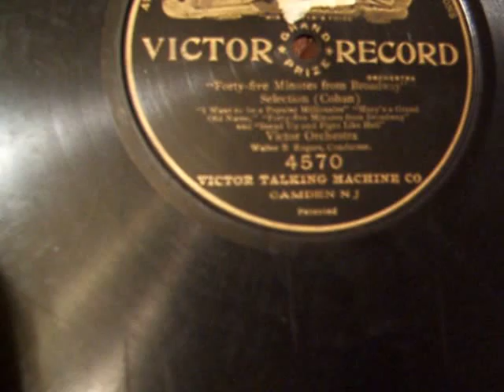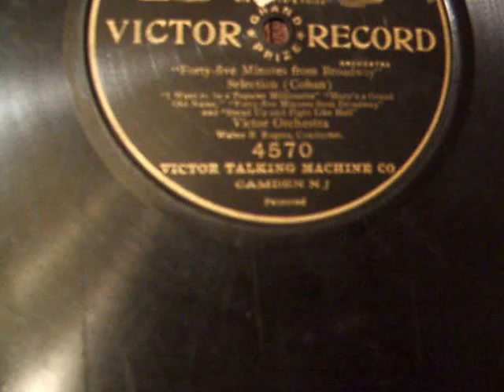George M. Cohan's Forty-Five Minutes from Broadway - 1906 Victor Record - Columbia AH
Here being played on a Columbia Disc Graphophone Model AH (2nd Style), from 1904, is the definitive version of the Music from the George M. Cohan Musical "Forty-Five Minutes from Broadway", which debuted at the New Amsterdam Theater on January 1st of 1906 and ran for 90 performances. The Record is also from 1906 and includes several Selections from that Musical including "Mary, its a Grand old Name", and the title Song "Forty-Five Minutes from Broadway", played by the Victor Orchestra conducted by Walter B. Rogers.